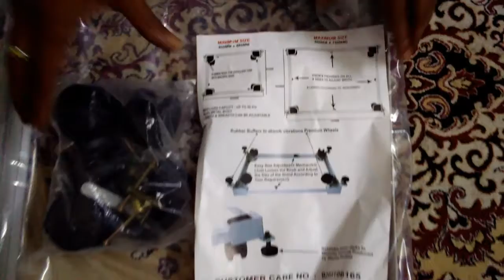Washing Machine Stand Trolley Amazon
Washing Machine Stand Trolley Unboxing In Amazon. R u interested this product for purchasing following link details